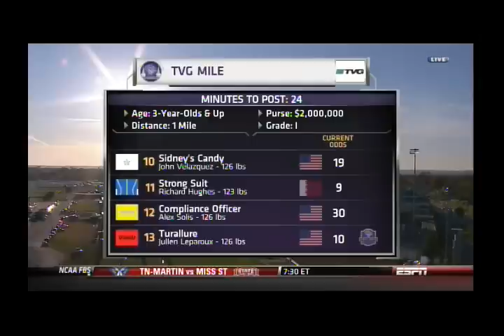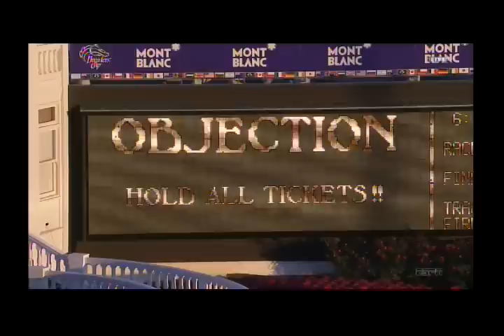2011 Breeders' Cup Mile Turf - Court Vision + Pre & Post Race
The attempt by Goldikova to capture a fourth Breeders' Cup race fell short as Court Vision, the longest price in the TVG Breeders' Cup Mile (gr. IT) field at 64-1, won by a slim nose over Turallure.

"The years have taken their toll," said Goldikova's trainer Freddy Head. "She had a chance and ran a very good race. I am very proud."

Court Vision, purchased by B. Wayne Hughes' Spendthrift Farm in August, was ridden by Robby Albarado. Previously trained by Rick Dutrow Jr., he was put in the hands of Dale Romans after the purchase. He had one prior start for Romans, finishing seventh in the Woodbine Mile (Can-I) Sept.18.